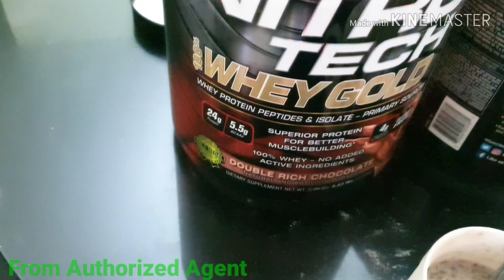Nitrotech Whey Gold - Authorized Dealer vs Unauthorized Dealer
I don't know the whether fakeness of unauthorized dealer's product. But I seen a clear different between color and taste.

Left side one I bought from "Suppliment Factory" in Sri Lanka. Right side one from "Wasi.lk" website.